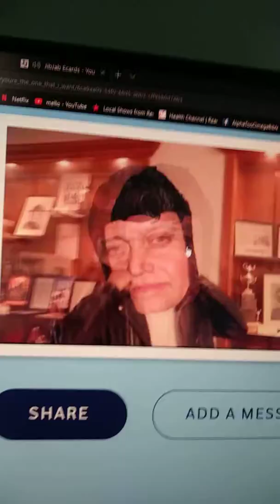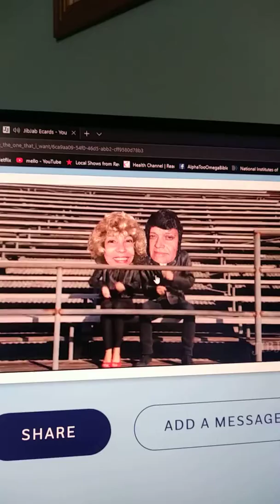John and Yo.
Dancing and singing.